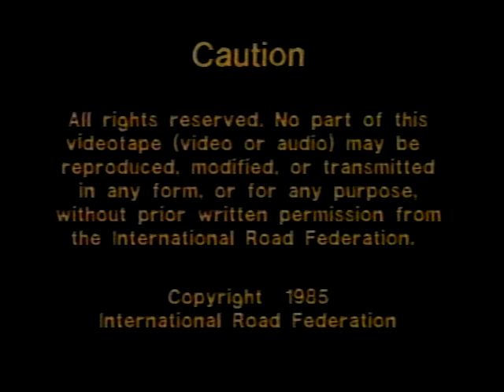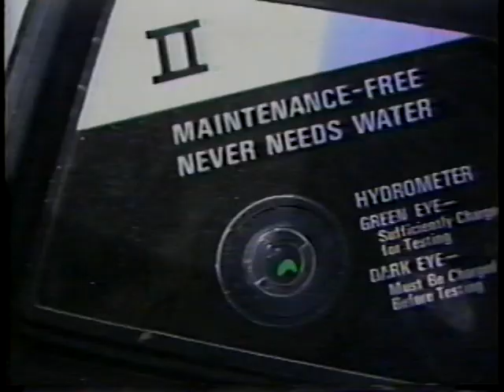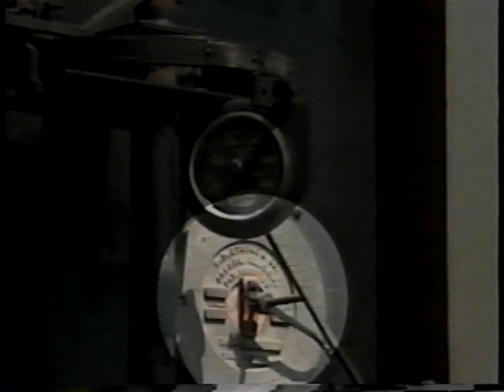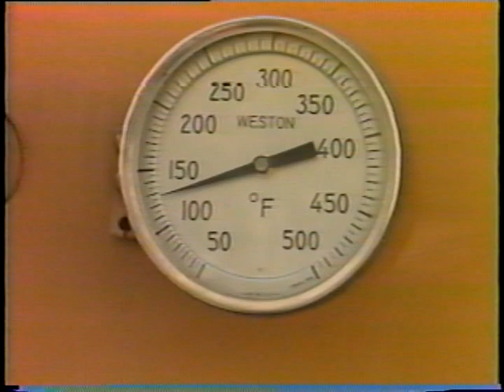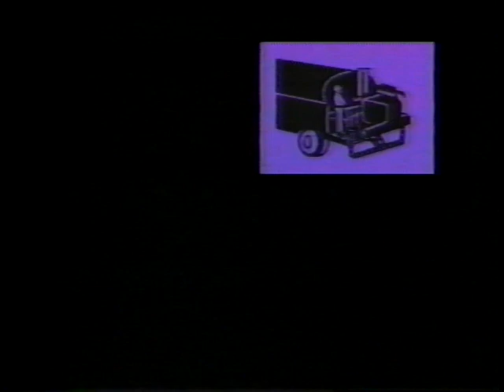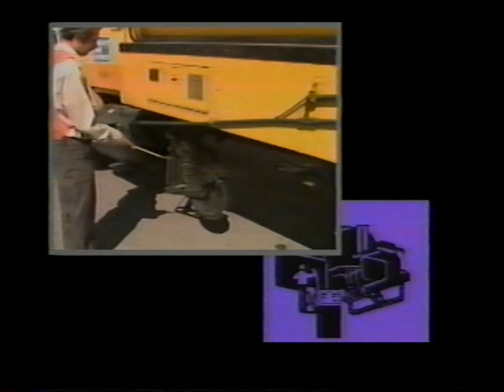Operator Daily Maintenance of Asphalt Distributors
Operator Daily Maintenance of Asphalt Distributors - International Road Federation 1985 - Video VH-108 - Visit the International Road Federation - Noncommercial Use Only - Published with Permission - An equipment operator follows a checklist for daily maintenance procedures on an asphalt distributor, demonstrating four areas of maintenance: the pre-start check (a walkaround inspection for fluid leaks, damaged parts and correct fluid levels), the warm-up check (preheating the asphalt, circulating it through the spray bar, and checking the spray bar for leaks), the daily operating check (listening to distributor engine performance, checking the spray nozzle, cleaning the hand spray bar, and monitoring gauges) and the shutdown check (cleaning the circulation system and re- fueling).